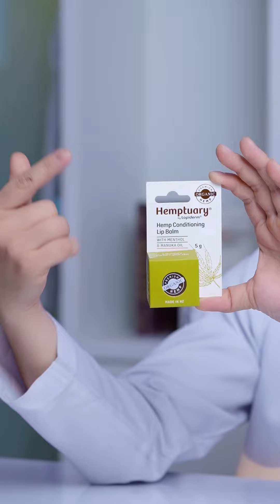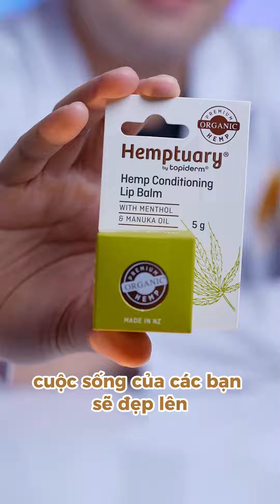Điều trị CHÀM MÔI, THÂM MÔI tại nhà | Bác sĩ Mạnh Linh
Address: 213 Nguyễn Hồng Đào, phường 14, Tân Bình, HCM

© Bản quyền thuộc về Dr Mạnh Linh Aesthetic
© Copyright by Dr Manh Linh Aesthetic ☞ Do not Reup